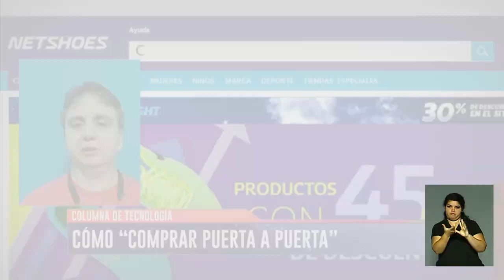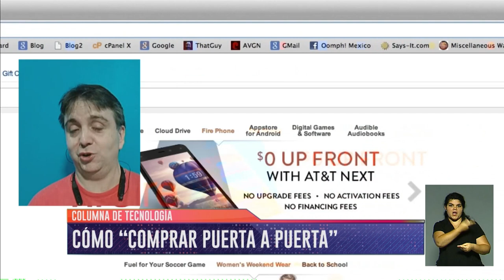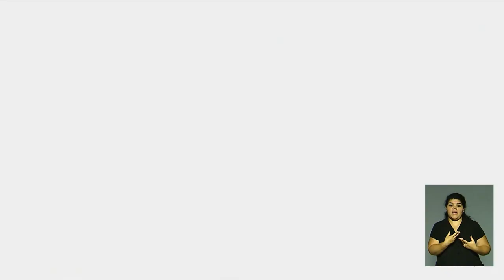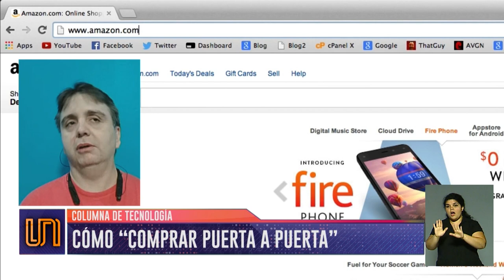Cómo comprar "puerta a puerta"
Ariel Corgatelli nos explica cómo funciona este nuevo sistema que promete revolucionar las compras desde los dispositivos electrónicos.